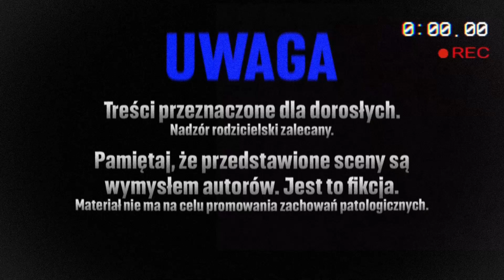raszei tv - początek transformacji mariusza *marianna*